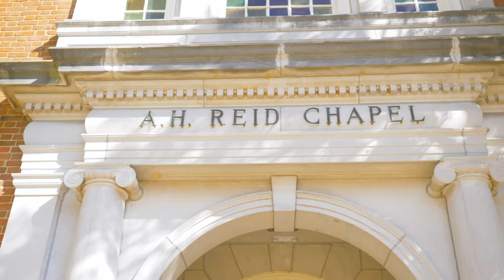Hannah and Crawford | Instagram Highlights | Main Street Productions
1-minute highlights of their Park Crest wedding